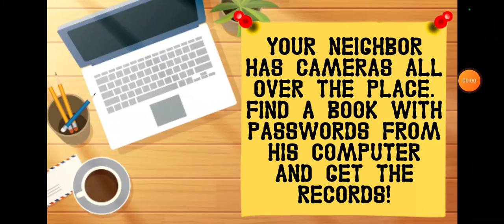neighbor family secret level 2